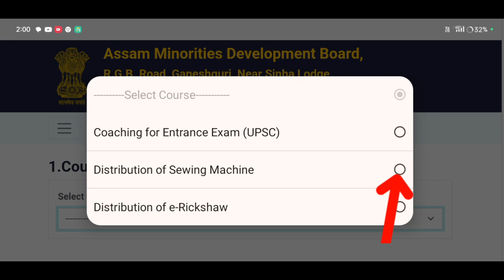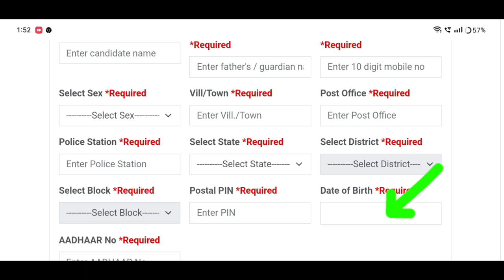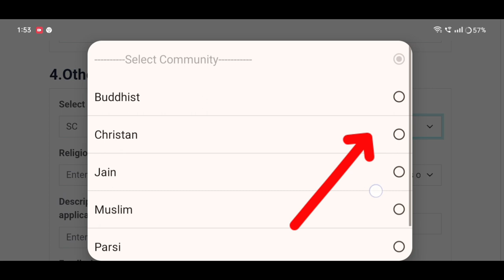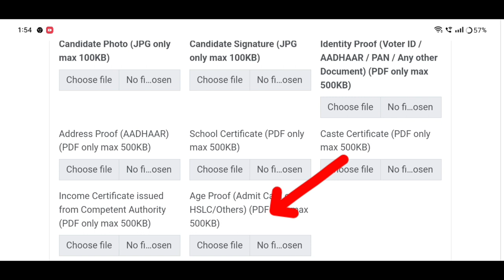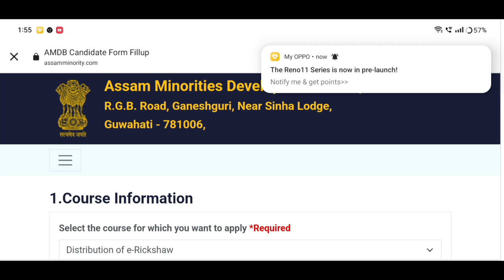Free Silay machine Online Apply_How to online apply govt sewing machine_Sewing machine apply#machine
e-rickshawscheme2024
e-rickshawschemenew2024
e-rickshawschemeassam

Keyboard.

                    মই আপোনালোকক অসম চৰকাৰৰ নতুন আঁচনি চিলায় মেচিন কেনেকৈ আৱেদন কৰিব তাৰ বিষয়ে কৈছোঁ l

Amon Das